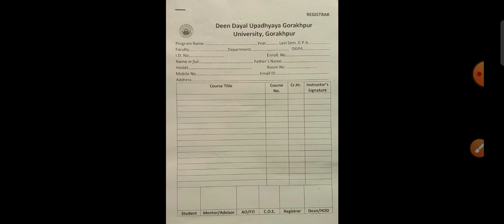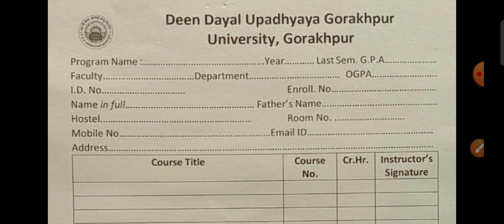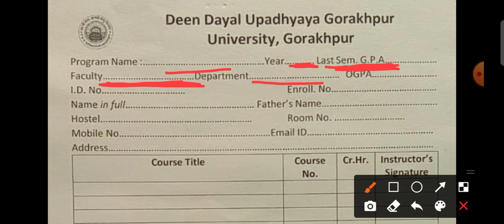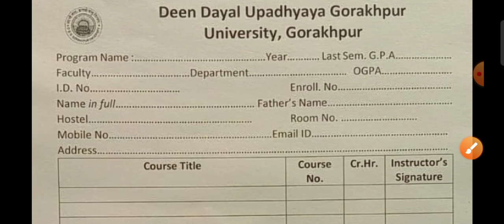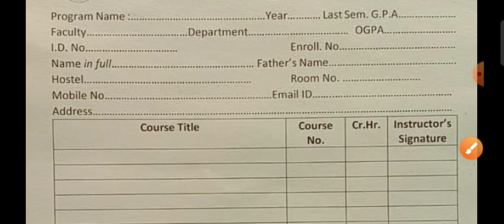DDU Registration Form 2021| ऐसे भरे फॉर्म , अभी अभी आयी नोटिस | Ug /Pg/Phd सभी कोर्स के लिए